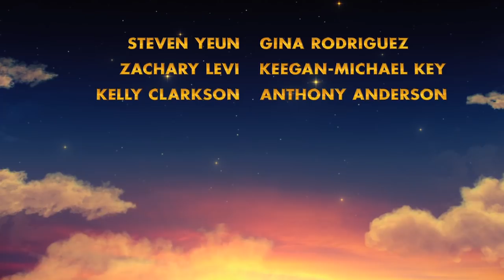The Star | official trailer #1 (2018)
official trailer for The Star
The Star - Official Teaser Trailer
This holiday season, you’re invited to discover the story of the first Christmas… from an entirely new perspective. Watch TheStarMovie teaser trailer now.